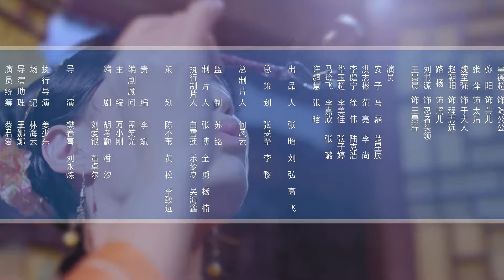【好看古装剧】宫廷卦师19丨皇帝御驾亲征宫中怪事频发，修仙道士入宫捉妖，受嫔妃公主爱慕，引得后宫鸡犬不宁#全集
△剧情简介△
该剧讲述了明朝土木堡事件期间，皇帝亲征边疆离宫后，后宫诡异事件频发的故事。

★类型：古装爱情
★主演：张晓晨、卢蒽洁、张浩然、康宁
★集数：40